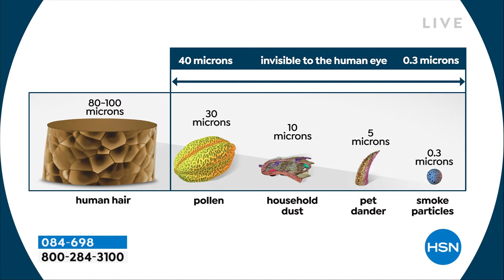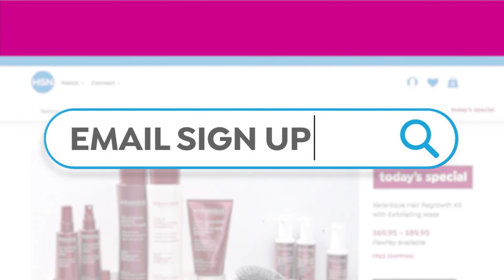HSN | Healthy Living featuring Tony Little 04.10.2022 - 09 AM